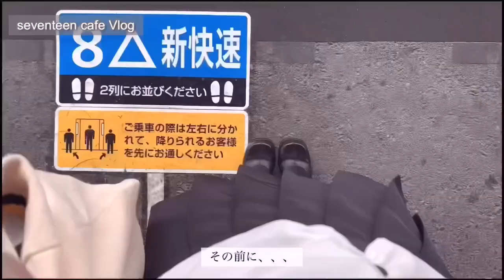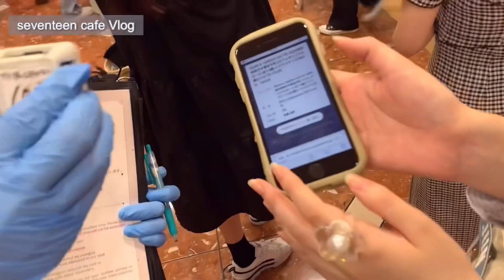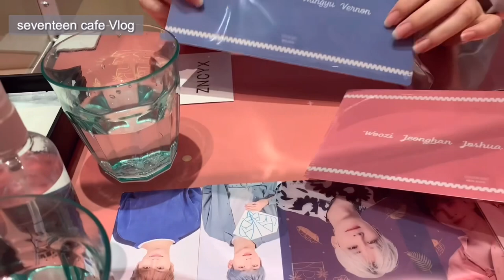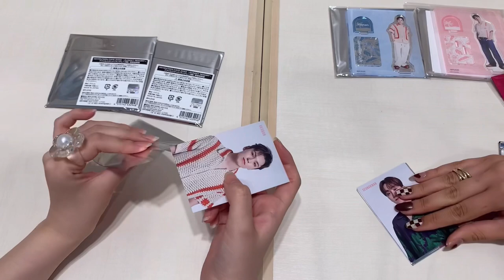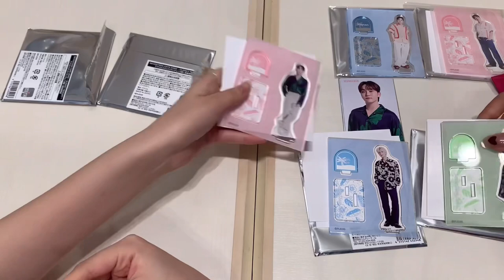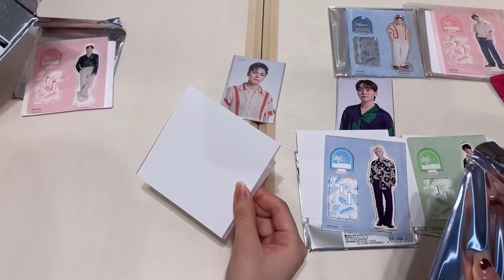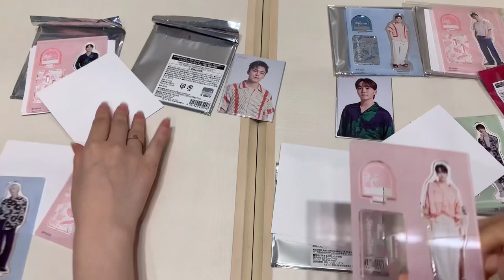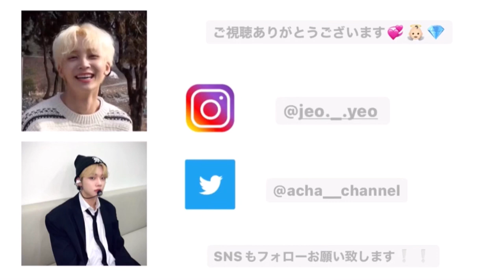03)SEVENTEEN CAFE Vlog and 空中庭園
ウォヌジュンペンちゃんと2度目のseventeenカフェに行ってきました！

相変わらずうるさいですが、暖かく見守ってください^_^！笑

所々天使のチンチャイェップダが聞こえますが、
そこはバリバリ名前言ってるところなので気にしないでください😂